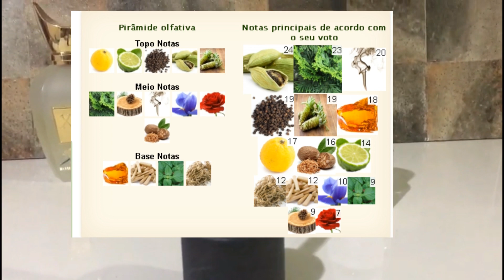TOKYO GALLIVANT ( tokyo engarrafada !!! )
Profumo & Co.
As melhores marcas se encontram aqui !!

Faca seu pedido

TODAS AS RESENHAS XERJOFF

VIDEOS SUGERIDOS AOS INICIADOS

O QUE É PERFUMES DE NICHO

TOP NICHO CUSTO BENEFICIO

NICHO X DESIGNER X PERFUMARIA NACIONAL X EXCLUSIVOS

TOP PERFUMES PARA INICIAR NO NICHO

COMO INICIAR NO NICHO

GOSTA DE LER? Blog do Bardo acesse abaixo